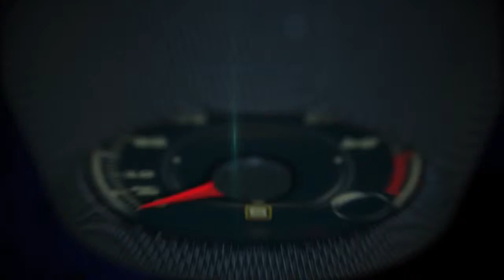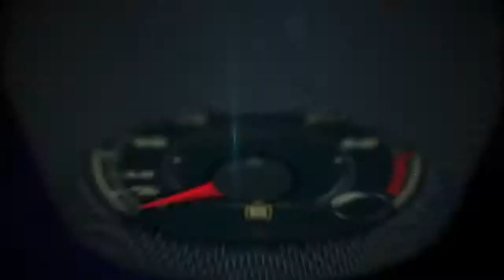Autos 0 60 Rick LaFaso, Corporate Marketing Manager for Toyota with the new 2015 Toyota Camry